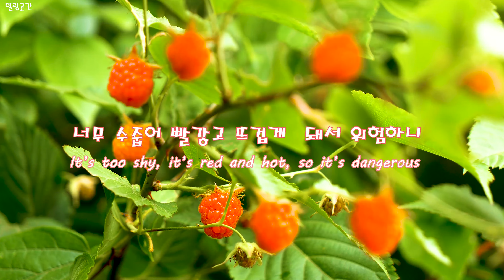가시 조심 | 잎새 뒤에 산딸기 | raspberry | 4K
우리는 살면서 무심코 지나치는 것이 많습니다.
그것이 무엇이든...

걸으면서 잠시라도 멈춰서 주위를 둘러 보세요.
심지어 밟고 있는 땅마저도...

모든 것이 나와 같은 자연이고 스승이기도 합니다.

There are many things we inadvertently overlook in our lives.

As you walk, pause for a moment and look around.
Even the ground you are stepping on...

Everything is the same nature as me and is also a teacher.